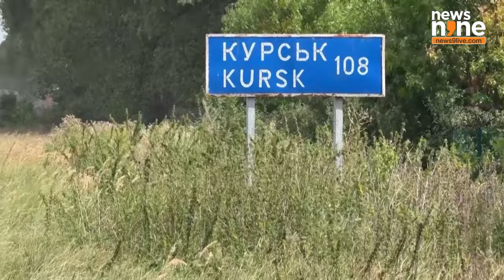Fearless Ukrainian Troops Advance into Kursk, Pull Down Russian Flag in Sudzha | News9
Kursk incursion: A report by Ukraine's state media claimed that the troops pulled down Russian flag from a building in Sudzha, Kursk. Video aired by the state media, on Aug 14, shows 3 Ukrainian soldiers pulling down the Russian flag from an official building.